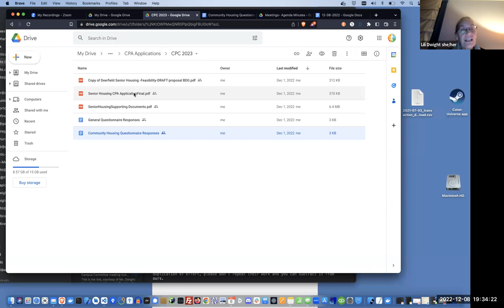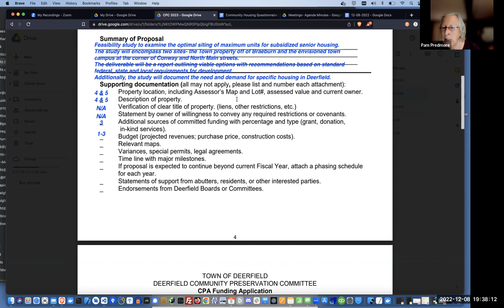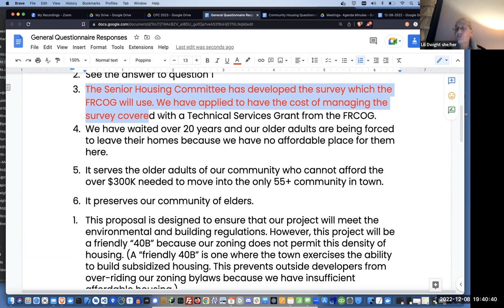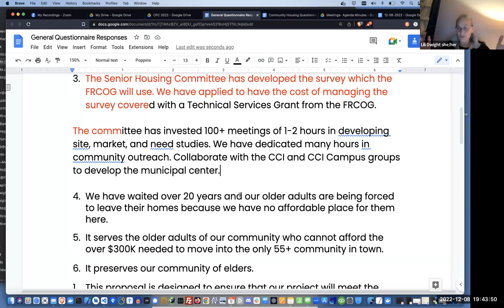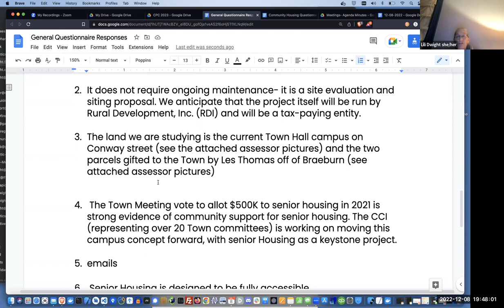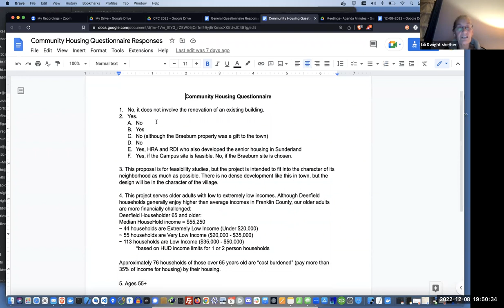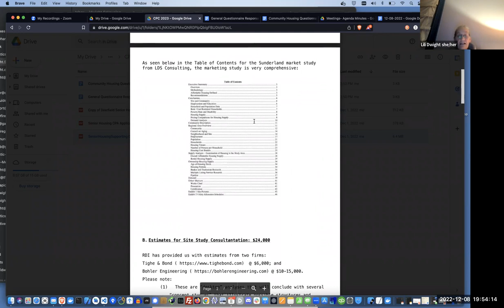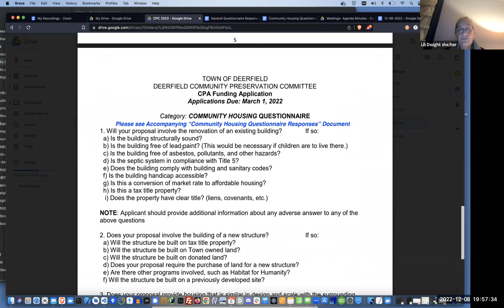12.08.22 - Ad Hoc Senior Housing Committee Meeting